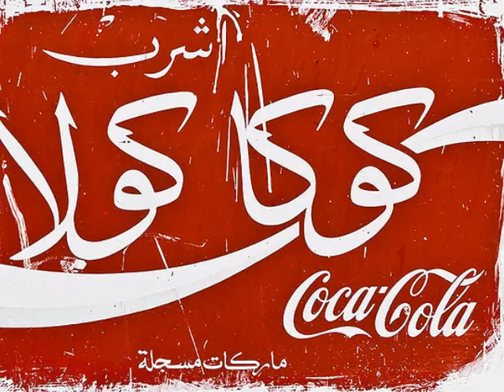Heems - Coca Cola Freestyle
Himanshu Kumar Suri aka Heems is an American rapper from Queens, New York. Best known for being part of the alternative hip hop group Das Racist, Suri is also the founder of Greedhead Entertainment, an independent record label. In 2012, Suri released his first solo mixtape, Nehru Jackets on his Greedhead imprint and in conjunction with SEVA NY, a community-based organization from Queens of which Suri is a board member. Suri has also written about music and all things South Asian for the Village Voice, Death and Taxes magazine, Fuse, Stereogum and Alternet.